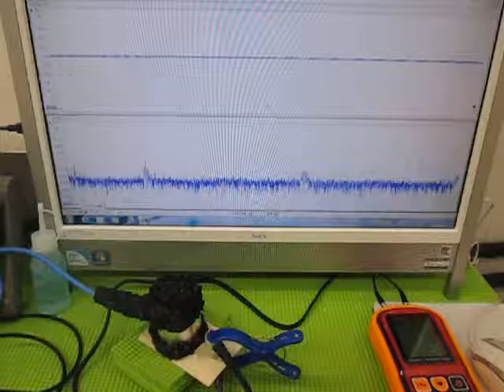音圧測定装置：超音波テスターを利用した実験動画 Ultrasonic experiment